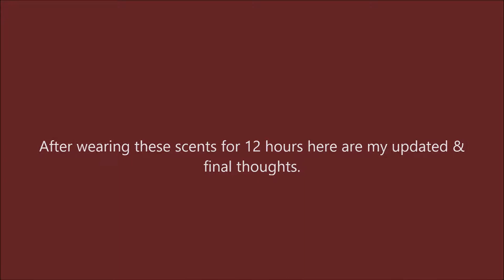Store Testing Perfumes: Gucci Bloom, Gucci Guilty Absolute Pour Femme, Dolce Garden, Coach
I decided to test a few designer perfumes on my skin. Watch the video to see my first impression, final thoughts, and which one I ended up liking the most. Perfumes:
*Gucci Guilty Absolute Pour Femme
*Gucci Bloom
*Dolce and Gabana's Dolce Garden
*Coach Eau de Parfum